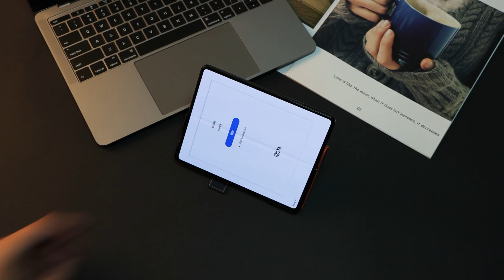Samsung Galaxy Z Fold 3 Case with S Pen Holder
Galaxy Z Fold 3 Case with S Pen Holder
Fashion leather phone cases

iCoverCase is a cellphone accessories brand from Japan that was founded in 2010. We specialize in designing cellphone cases